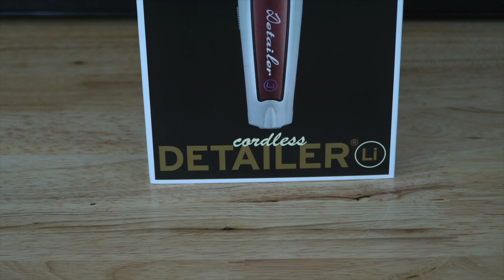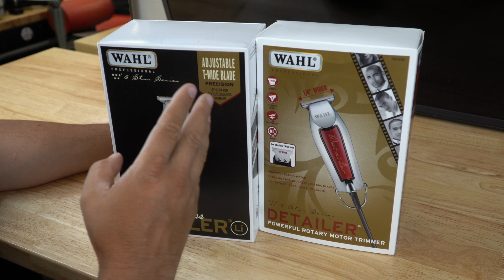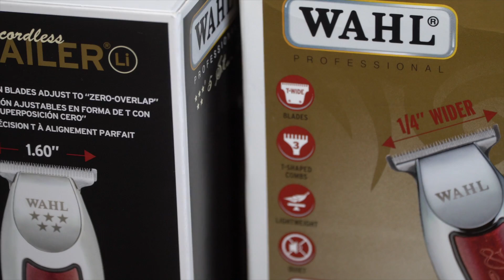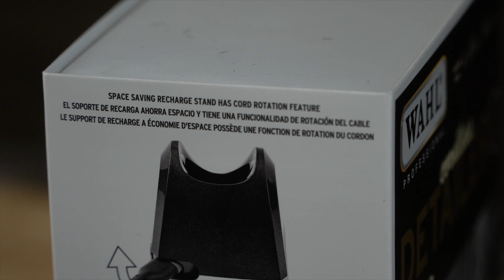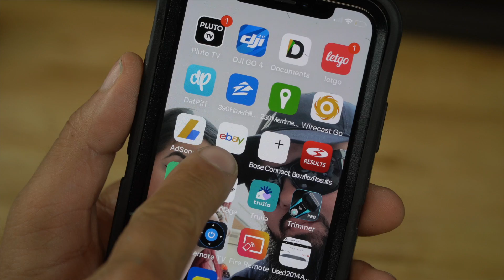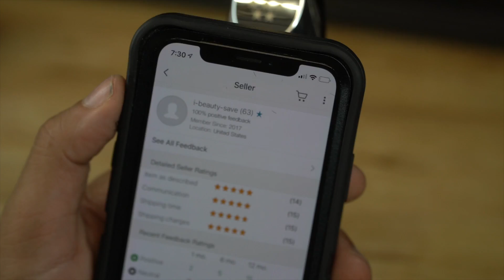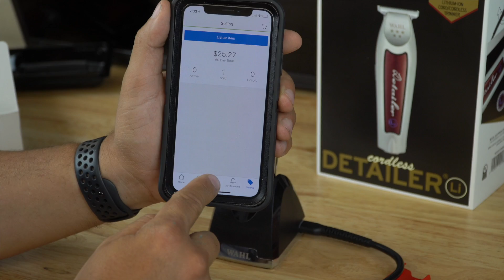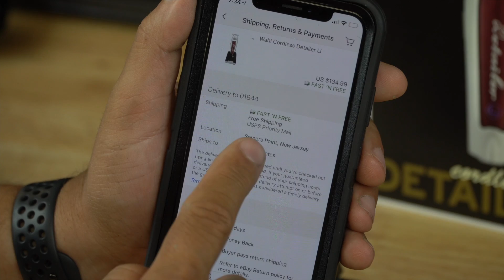REVISADO DE TRIMMER WAHL DETAILER INALAMBRICA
IGUEME EN INSTAGRAM:@jr77barber